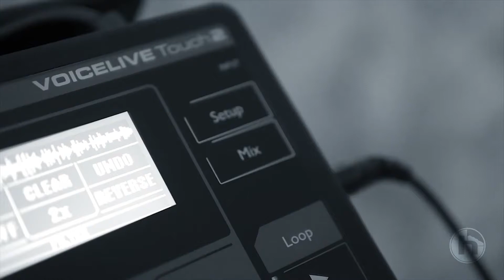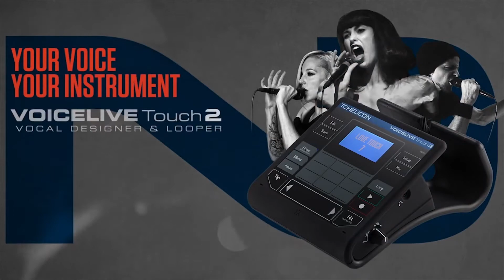TC Helicon VoiceLive Touch 2 Vocal Processor Overview | Full Compass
VoiceLive Touch 2 gives singers unprecedented creative control of their live sound with state-of-the-art vocal effects and performance looping in an intuitive touch layout. A major update of the original, VoiceLive Touch 2 gives singers even more opportunities to hone their instrument, create new sounds, and move the masses.

Getting a great vocal sound can be tough. Touch 2 automatically takes care of vocal tone with adaptive EQ, compression, de-essing and gating. This frees you up to focus on your performance with hyperactive slaps and echoes, aggressive distortion and Hardtune in addition to sweetening effects like deep reverb, doubling and those uncanny TC-Helicon vocal harmonies.

Want to instantly add harmony voices, vocal distortion or a timed echo? The touch buttons allow you to explore adding and removing effects and tonal colors seamlessly while you sing. Use the slider bar to rock, flutter and transform your sonic landscape. Each preset also has the Hit button ready to launch multiple effects with a single touch.

Looping multiplies your musical persona so you can create a whole composition by yourself. VoiceLive Touch 2’s 6-track looper has lots of loop time, LoopAssist™ for better loops and ear-catching effects like a resonant filter, stutter effects and reverse to make your one-person creations easy, unique and incredible.

The GENRE feature allows you to easily browse hundreds of presets. Choose a style that suits you and VoiceLive Touch 2 will list the presets that fit your preference. If that wasn’t enough, you’ll be able to download new and exciting artist presets each month for free via VoiceSupport.